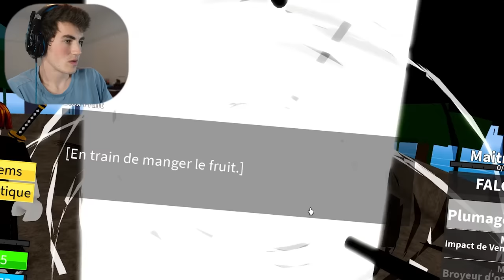Je Deviens Le PIRATE LE PLUS REDOUTÉ De Roblox (BloxFruits)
Je suis devenu le pirate le plus redouté de Blox Fruits!

Voici mes autres vidéos que tu vas aimé

C'est moi Willibed, et voici ma chaîne Gaming! Si tu aimes les jeux vidéos tel que Roblox ou Minecraft, tu vas aimer cette chaîne.